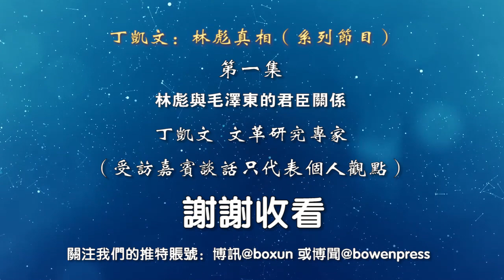丁凯文：林彪真相（系列节目）第一集 林彪与毛泽东的君臣关系